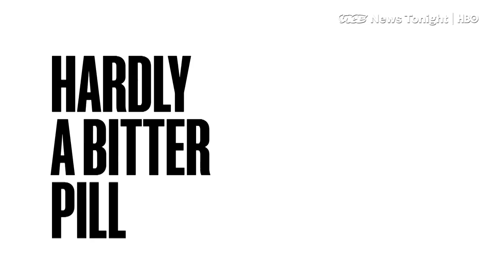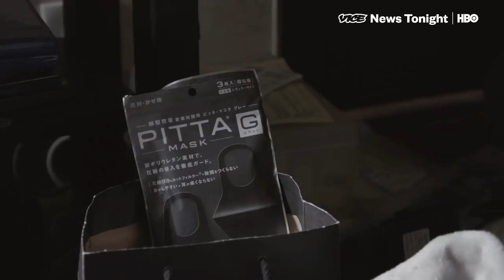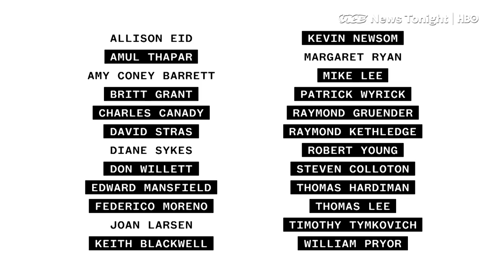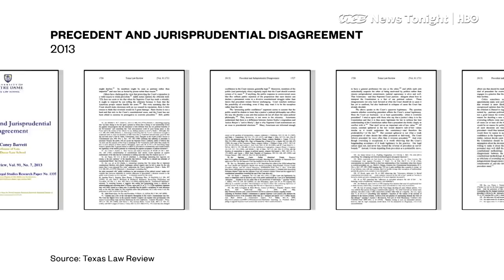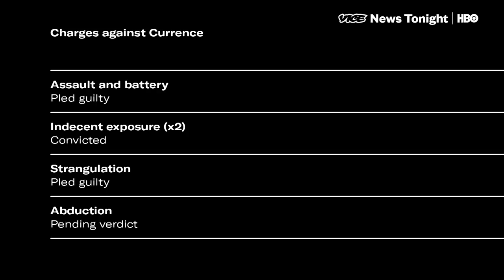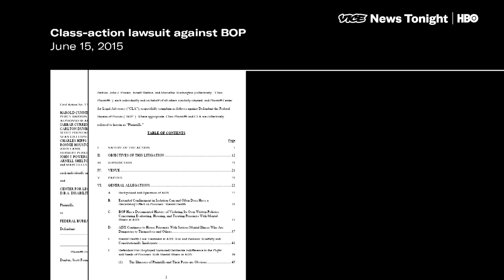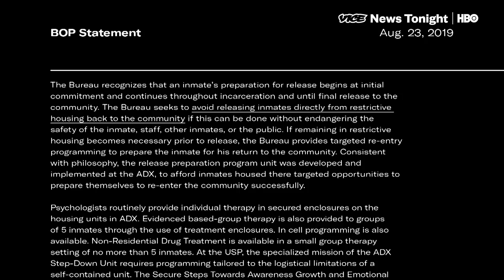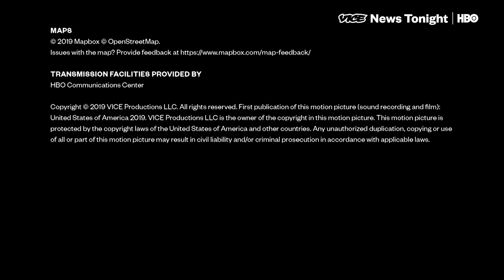ADX Prison Inmates & Forging Black Art: VICE News Tonight Full Episode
This is the August 27, 2019, FULL FREE EPISODE of VICE News Tonight on HBO.

2:00 Police in Hong Kong are now drawing guns on protesters.

9:15 If Ruth Bader Ginsburg is forced to step down, Trump will get the chance to appoint his third Supreme Court Justice and move the court far to the right, for a lifetime.

13:20 ADX Florence is home to notorious criminals like a 9/11 plotter and El Chapo. All inmates are kept in solitary confinement. Some can only leave their cells to exercise alone or in small cages outdoors.

20:30 We met with Ken Perenyi, who knows a thing or two about forging art. He’s done it for 30 years.